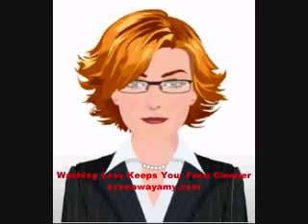Washing Less Keeps Your Face Cleaner